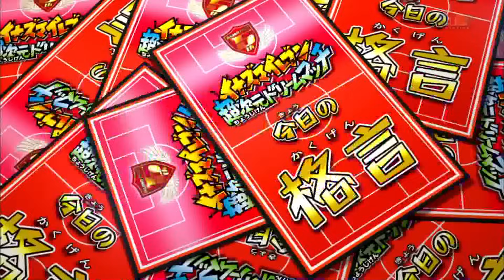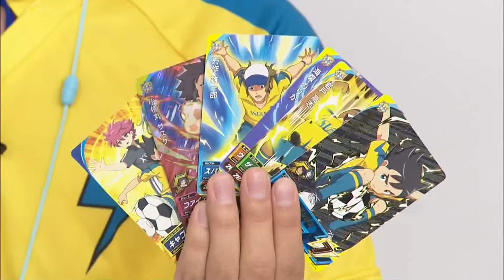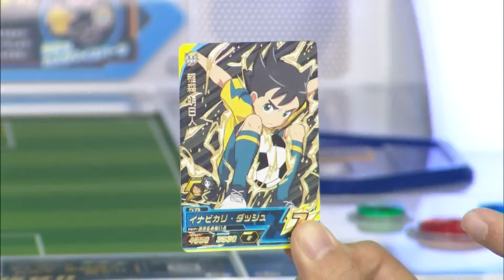Inazuma Eleven: Chou Jigen Dream Match - Sub Español HD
Algo viejazo. Al terminar hay publicidades de Inazuma.